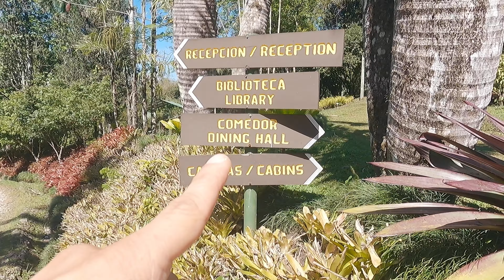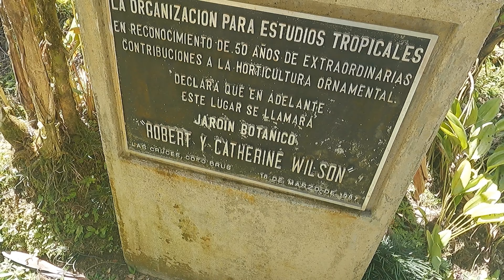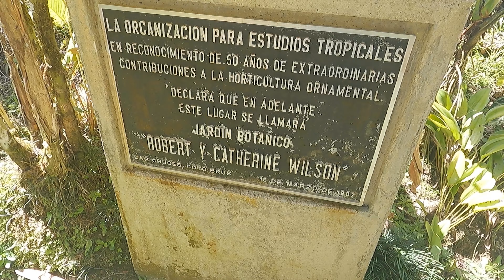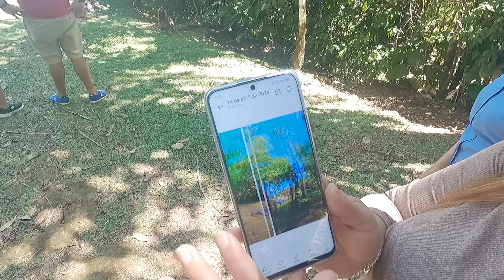Conocimos un JARDÍN BOTÁNICO en Costa Rica 🌳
Visitamos el jardín botánico Wilson que es uno de los jardínes mas importantes de Costa Rica ¿Cómo es un jardín botánico? solo deben de mirar este video!